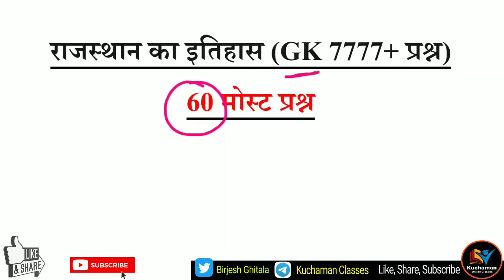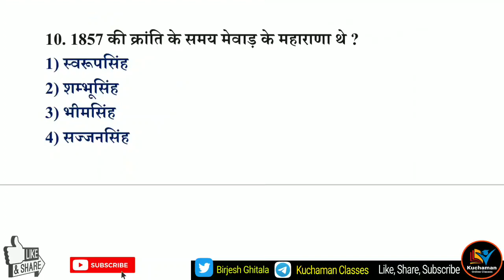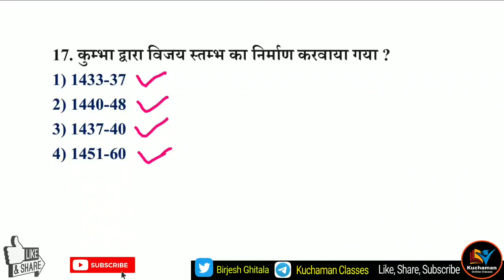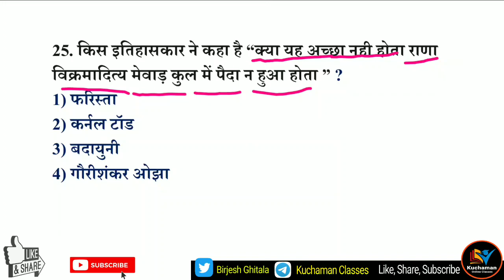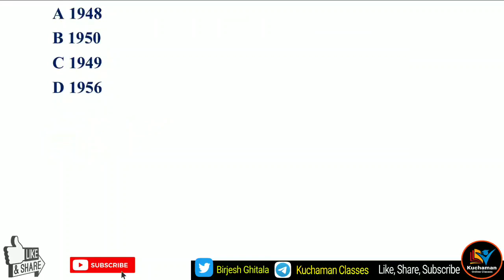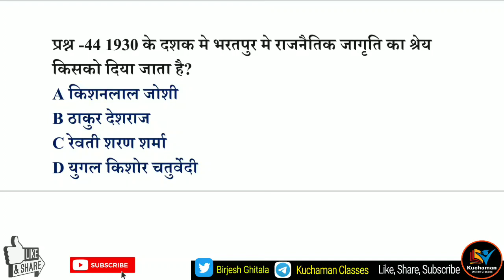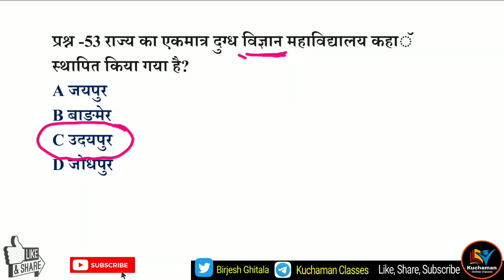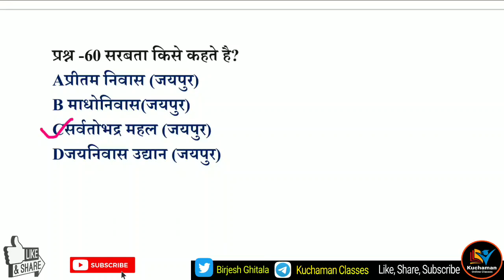राजस्थान इतिहास के महत्वपूर्ण 60 प्रश्न । राजस्थान GK 7777+ प्रश्न भाग - 07 । All Rajasthan Exams